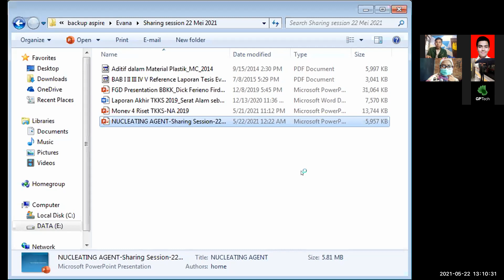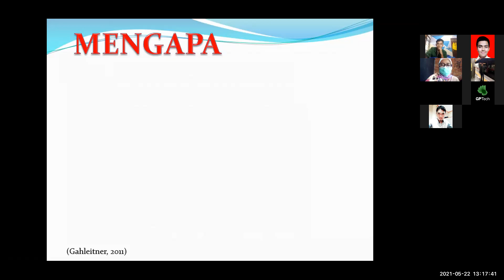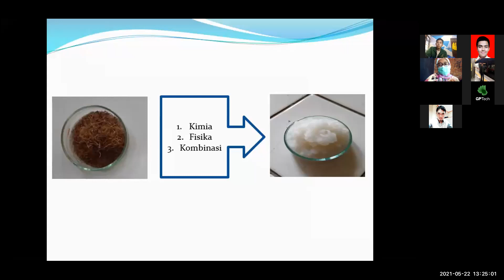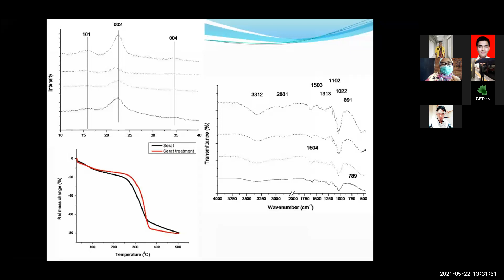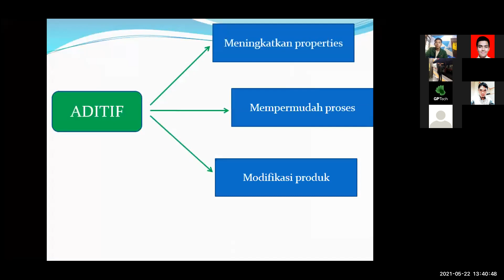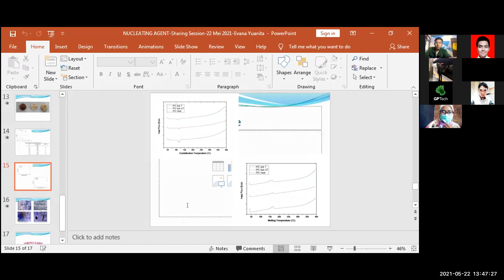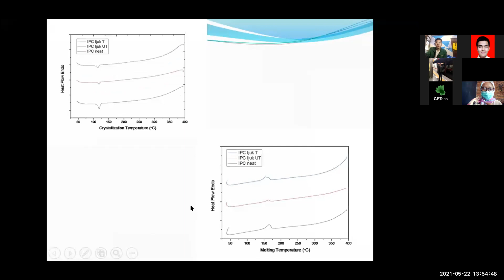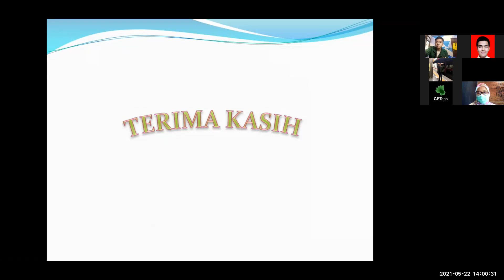BI Weekly Seminar "Nucleating Agent: Apa, mengapa, dan bagaimana?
BI-WEEKLY SEMINAR]

Halo!

BI Weekly Seminar pada kali ini akan diisi dengan topik : "Nucleating Agent: Apa, mengapa, dan bagaimana?"
dengan pembicara : Evana Yuanita, M.T.
yang dilaksanakan pada Sabtu, 22 Mei 2021